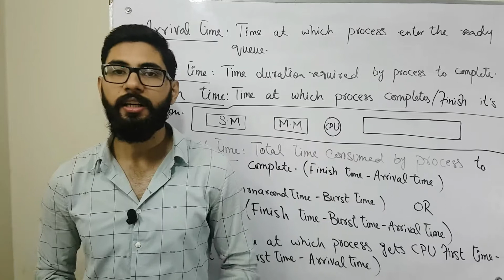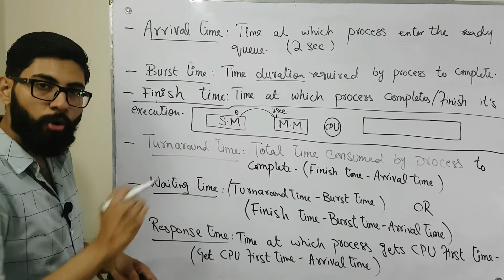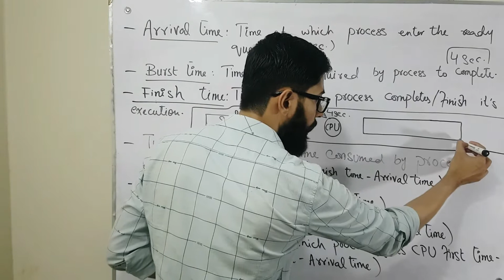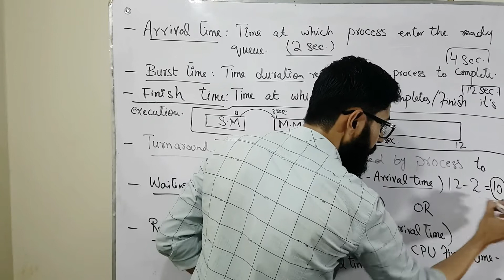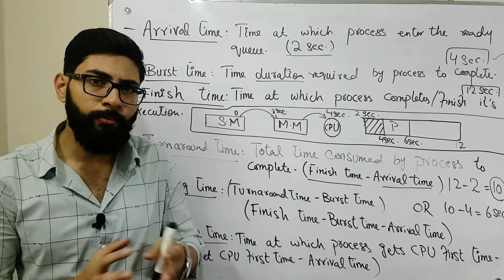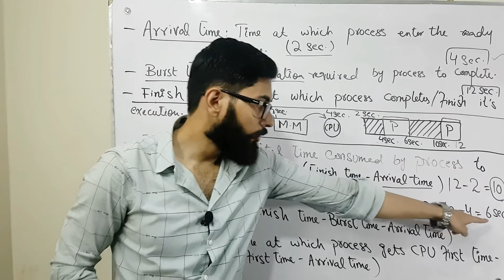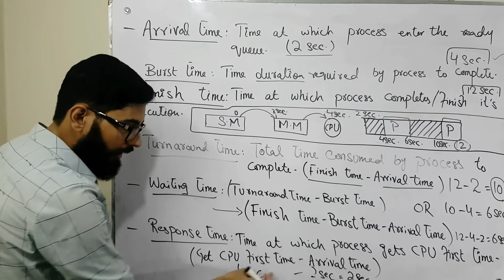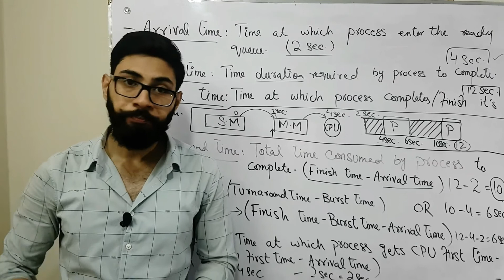Arrival time | Burst time | finish time | Turnaround time | waiting time | Response time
- Different times in OS
i) Arrival time (ii) Burst time (iii) finish time (iv) Turnaround time
 (v)waiting time (vi) Response time
Operating system Lecture series by Adeel Mahboob

bsc 4th year
For any query or online tutoring contact (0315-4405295) OR